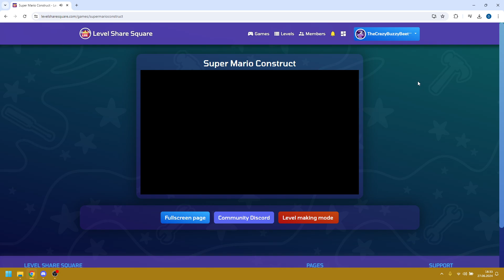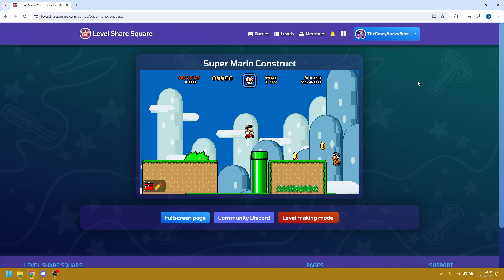Super Mario Construct Level Showcase - Super Mario World Yoshi's Island 1 Remastered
Level is no longer available because Nintendo remakes were prohibited on the website unless you comply with the rule. I'm sorry. They removed my SMB 3-1 Remaster due to this and I thought they could do the same thing here, however they alllow remakes in a certain type, if I understand correctly. Maybe I didn't make a remake compatible with that "type". To prevent risk of my account being disabled, I deleted this level.